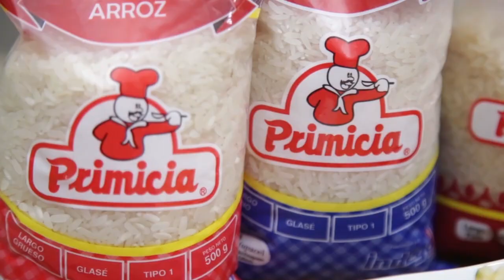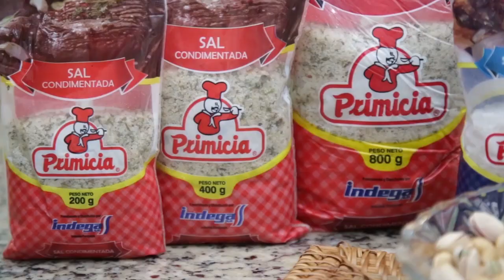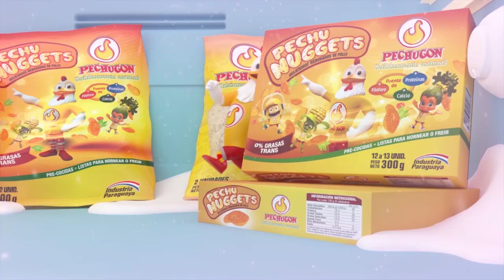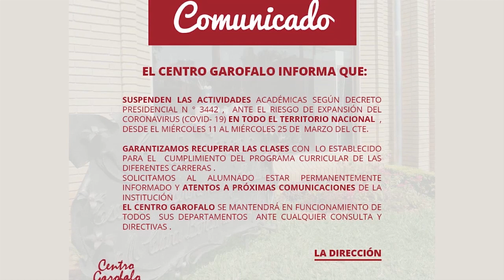TORTITA DE RICOTTA, OLIVA Y MIEL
Ingredientes
• 1 Taza y media de harina leudante
• 90 g de manteca
• 90 g de azúcar
• 40 g de Harina 0000
• 1 yema
• 110 g de ricotta
• 75 g de nueces picadas
• 1/2 cucharadita de ralladura de piel de naranja
• 3 Claras batidas
Para la Salsa
• 2 cucharadas de Aceite de Oliva Mueloliva
• 2 cucharada de miel
• 2 cucharadas de azúcar impalpable